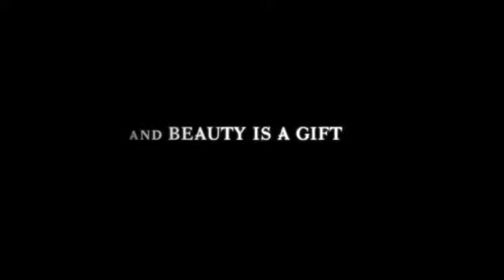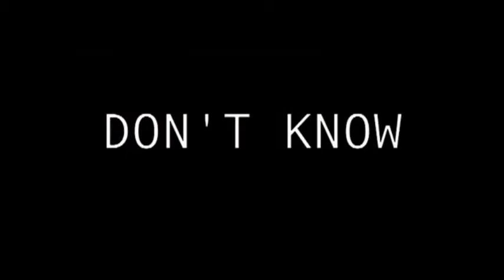The Uglies Trailer (GOHS)